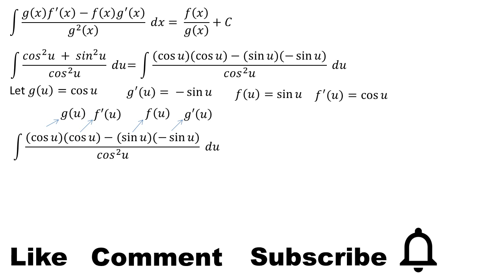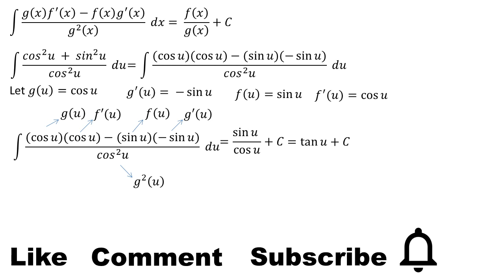integral of (cos² u + sin² u) / cos² u du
This video contains an explanation of the integral of cos² u + sin² u / cos² u du or integral of (cos² u + sin² u) / cos² u du

integral substitution
integral exponential
definite integral
indefinite integral
math
mahth tricks
math reacts
math solution
math olympiad
maths
math trick
math solver
maths online
math optional
math projects
math practical
math problems
math class
mathematics
mathatician
mathatics analysis
integral
integral calculus
integral class
integral everyday
integral trigonometry
calculus
calculus integration
integration
einstein
euler
newton
science
phytagoras
algebra
linear algebra
phi
natural logarithm
trigonometry
geometry
matrix
vector
utbk
mathsmeme
ukmeme
britishmeme
student
teacher
algebra
triangel
math learning
math solution
integrals
derivative
anti derivative
math olympiad
number theory
linear
number line
linear algebra
statitistic
american teacher
american teaching mathts
american math
american mathematics olympiad
american mathematics
american study
integral substitution
integral trigonometry
integral partial